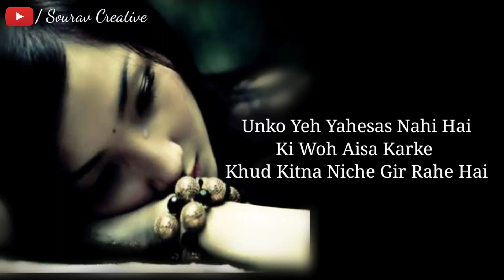Bewafa Shayari In Urdu 😭 Breakup Status 💔 Shayari Video 😥 Emotional Status 😥 Mood Of Status